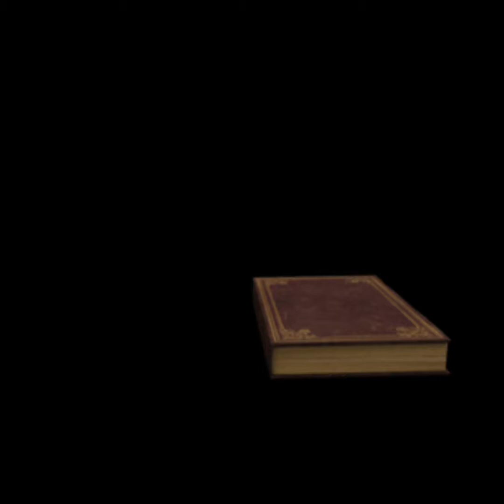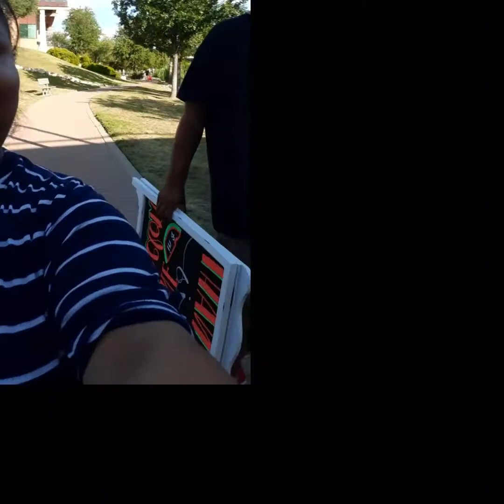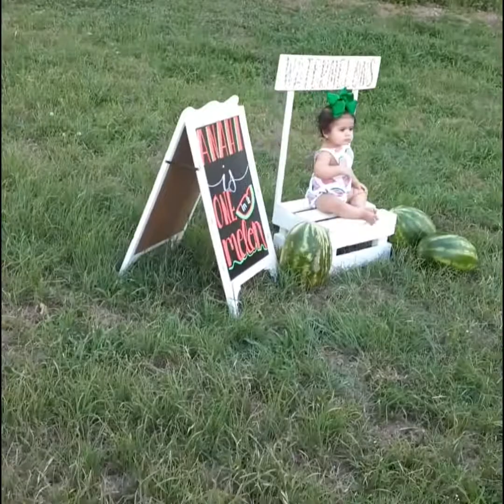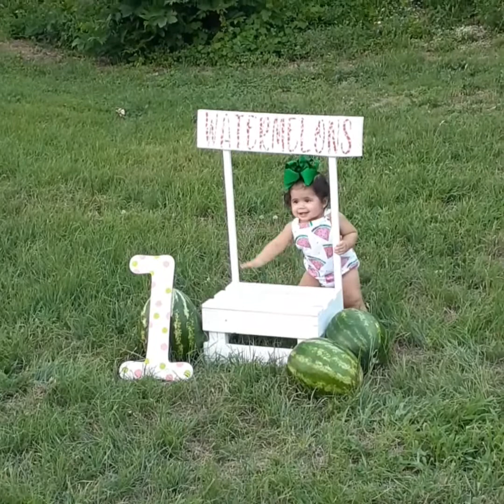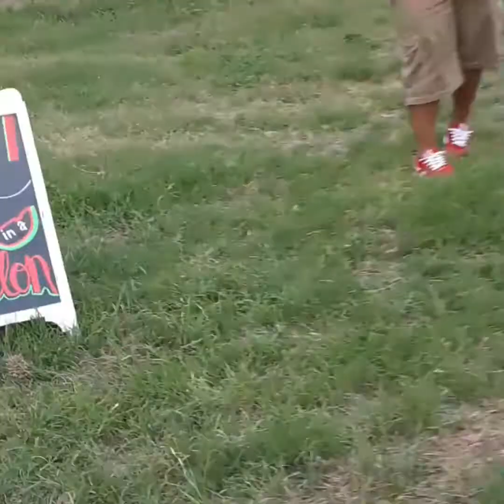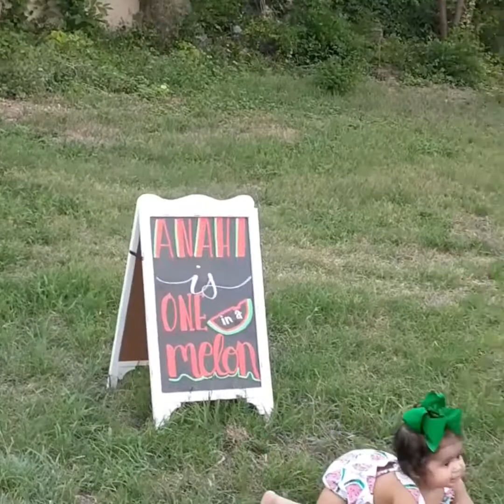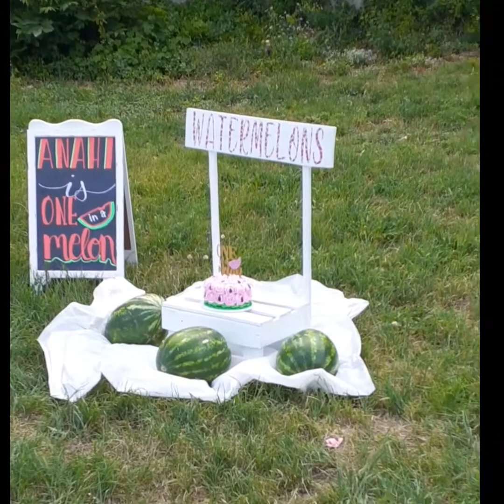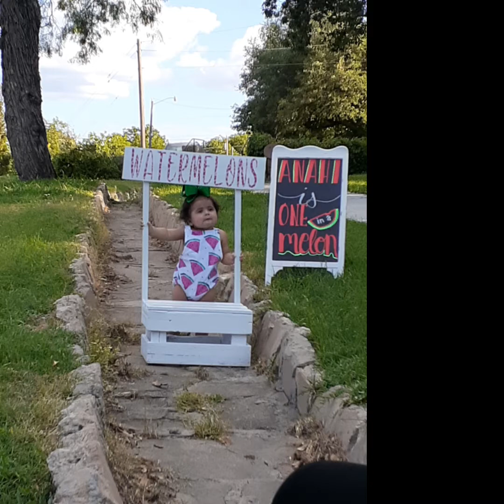Vlog 2-6 Anahi's 1st Birthday pictures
Anahis grandparents Olga & Julio and Lupe and Rosa  go along with Ileanna & Kevin and their friends Mari, Julian and Noah to go take Anahi and try to make her smile for her One year Birthday Pictures! A fun moment for all. Anahi turning the Big 1.